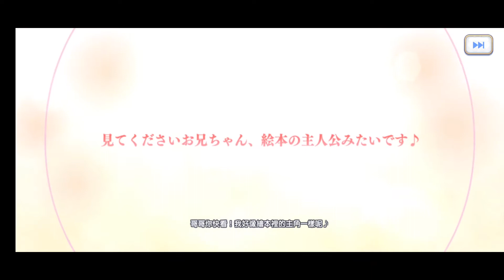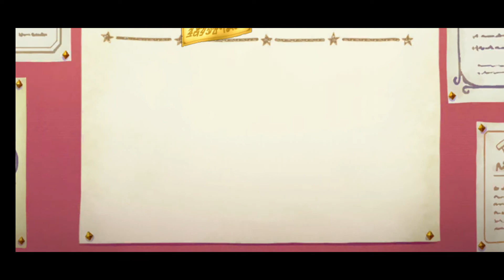超異域公主連結☆Re:Dive 《《精選轉蛋》流夏（夏日）》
28回《精選轉蛋》流夏（夏日）」